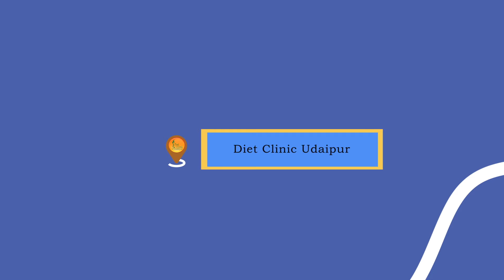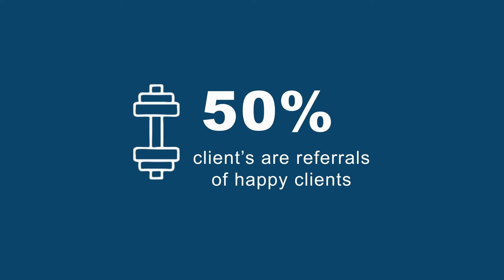Weight Loss Ambala, Shivam Weight Loss 56 Kg 8 Months